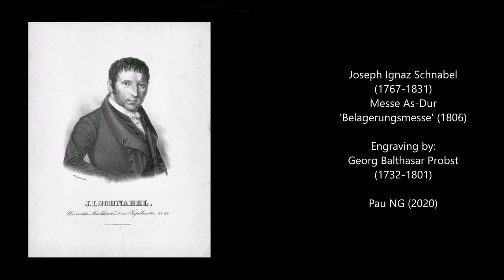Joseph Ignaz Schnabel (1767-1831) - Messe A-Dur 'Belagerungsmesse' (1806)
Composer: Joseph Ignaz Schnabel (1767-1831)
Work: Messe A-Dur 'Belagerungsmesse' (1806)
Performers: Ewa Biegas (sopran); Ewa Marciniec (mezzosopran); Krystian Krzeszowiak (tenor); Grzegorz Piotr Kołodziej (baryton);
Konzertchor Darmstadt; Orkiestra Akademii Beethovenowskiej; Wolfgang Seeliger (dyrygent)

Engraving: Georg Balthasar Probst (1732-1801) - Gezicht op het Zoutplein te Wroclaw gezien vanaf de zuidzijde

Joseph Ignaz Schnabel
(Naumburg am Queiss, 24 May 1767 - Breslau [now Wrocław], 16 June 1831)

German church musician and composer. The son of a Kantor, he attended the Gymnasium in Breslau and sang in the Vincentiuskirche, then training as a teacher. He later attracted attention for the musical attainments of his pupils as a rural schoolmaster in Paritz where he taught from 1790. In 1797 he was appointed organist of St Clara in Breslau and during the same period violinist in the orchestra of the Vincentius kirche and the theatre orchestra, which he also often conducted. His later appointments included Kapellmeister of the cathedral (1805), director of the Richter winter concerts (1806) and the Montags- und Freitagsgesellschaft (1810), director of music at the university (1812), teacher at the Catholic seminary and director of the Royal Institute of Church Music, which he helped to found. At a time when sacred music was at a low ebb in south Germany, before the impact of the Cecilian Movement, Schnabel did much to rejuvenate and improve it through his many compositions and performances. In the secular arena, where he was equally active as a composer, he made an outstanding contribution to Breslau’s musical life, introducing not only earlier Classical symphonies and choral works (including Haydn’s Creation in 1800) but those of contemporaries such as Spohr and Romberg. His achievements were widely known, for example by Beethoven, whose ‘Exaudi Domine’ Schnabel had copied for cathedral performance. Schnabel’s significance for the musical life of Breslau, the music of the Catholic cathedral and musical education of Schlesia is detailed by Hoffmann. His own music includes eight masses, six vespers and litanies, 22 graduals, offertories, hymns and stations, as well as many songs and sacred and secular partsongs and choruses, some for male quartet, military marches and pieces for wind, a clarinet concerto and a quintet for guitar and string quartet. Still performed is his ‘Transeamus usque Bethlehem’ for choir and orchestra. A large amount remains in manuscript (see Guckel for complete listing). Other musically active members of Schnabel’s family include his brother Michael Schnabel (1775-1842), a piano manufacturer whose instruments were valued by virtuosos such as Liszt and Hummel, and whose sons Julius and Carl (later a composer) continued his business; and his sons Joseph (1791/4-?), an organist and composer, and August (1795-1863), a conductor and music educator who succeeded his father at the Catholic seminary in Breslau.